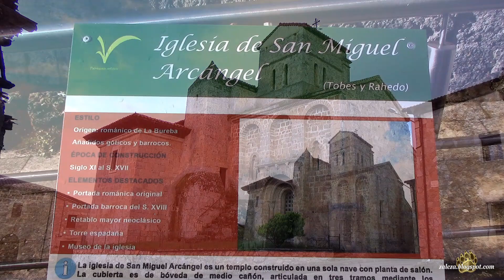Iglesia románica de Tobes y Rahedo (Burgos).